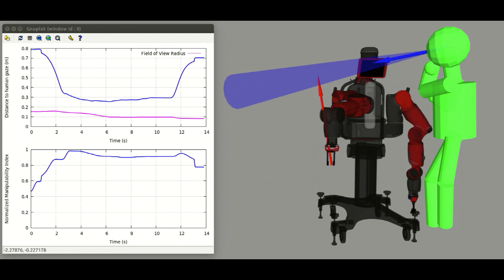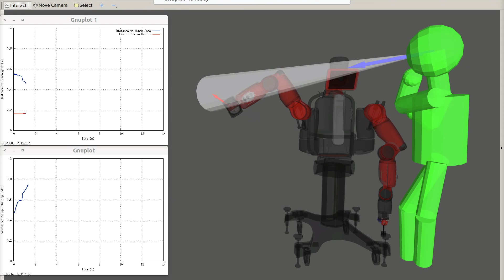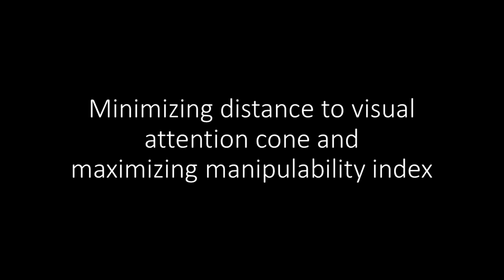Visual-spatial attention as a comfort measure in human-robot collaborative tasks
Full paper is available here from the publisher In this paper, we propose a new formulation to consider visual-spatial attention in order to improve the comfort of a human standing or operating near a collaborative robot. This formulation is based on the principle of having the robot’s end-effector in the human visual-spatial attention as much as possible. The integration of this new constraint into the Inverse Kinematics (IK) problem is thoroughly studied and efficient solutions are proposed. Moreover, to allow the robot to react rapidly in the case of unforeseen events, adding the manipulability index to the IK problem is also studied and its impact is analyzed. The proposed method is then extensively tested in simulation and verified on the real Baxter research robot, these experiments pointed out the method efficiency to improve the task visibility while avoiding self-occlusion and singular configurations. Moreover, real experiments revealed the method robustness to uncertainties such as imprecision of detecting human gaze direction.

To cite this paper:

@article{Dufour:2020gs,
 Author = {K{\'e}vin Dufour and Jorge Ocampo-Jimenez and Wael Suleiman},
 Journal = {Robotics and Autonomous Systems},
 Pages = {103626},
 Title = {Visual--spatial attention as a comfort measure in human--robot collaborative tasks},
 Volume = {133},
 Year = {2020}}